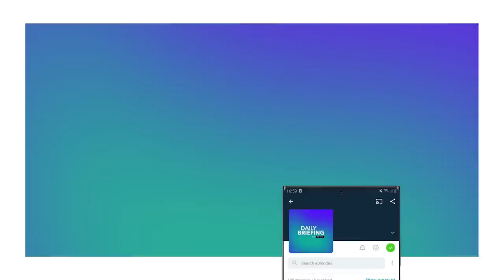Argentina’s Attempted Assassination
An attempted assassination in Argentina, as well as Poland demands reparations for WW2, Biden warns of Republican extremism, and the UK leadership race ends.

00:00 Intro
00:28 Argentina Assassination Attempt
02:45 Poland Demands Reparations
03:52 Biden Warns of Republican Extremism
04:42 UK Leadership Race Ends